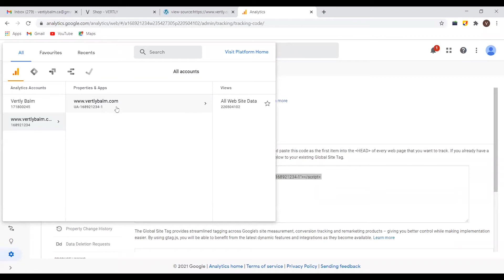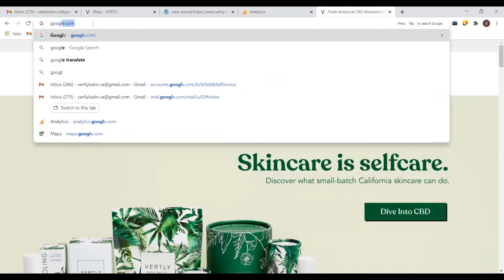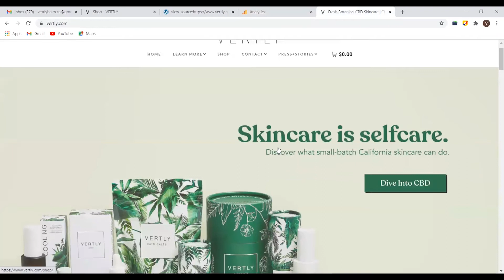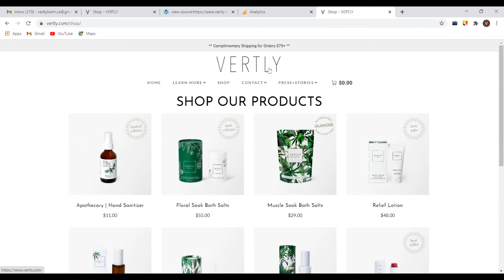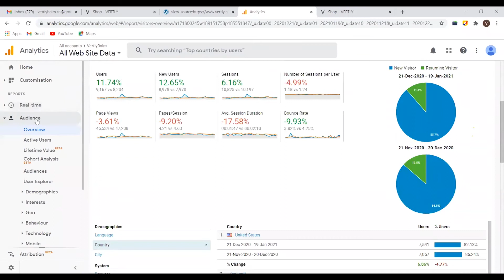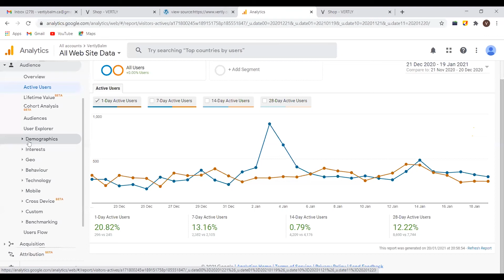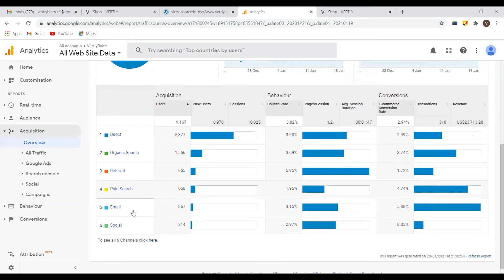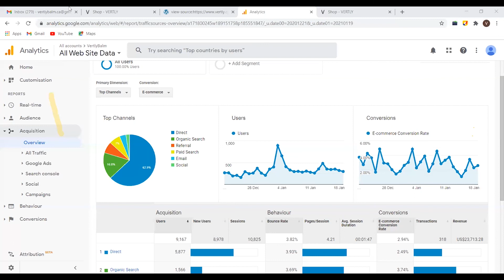How to Use Google Analytics | Creative IT Brains SEO Training | Session 12 | Part 2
Learn what report we can create using Google Analytics. About real-time, Audience, Acquisition and behavior in Google Analytics.